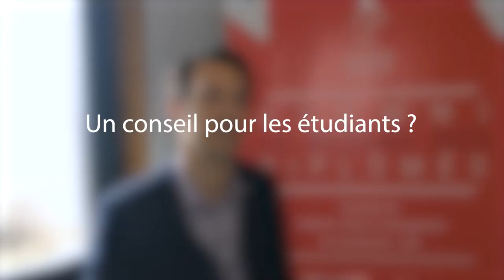Interview sur le pouce de... Joris Benelle, Alumni de Grenoble IAE